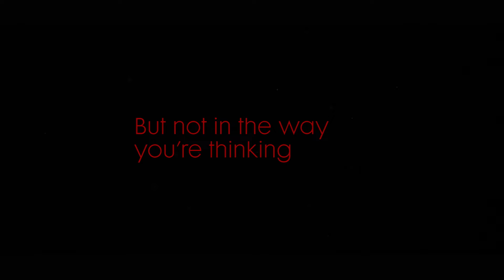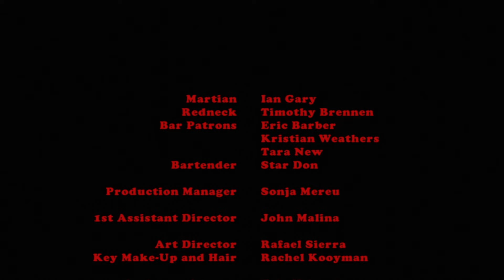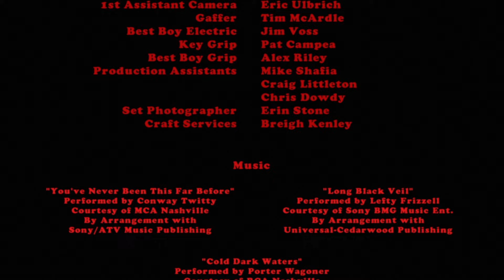Bar Talk | Full Horror Short Movie | HD English Horror Movie | Short Horror Film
In a dusty Texas bar, a chatty stranger strikes up a conversation with a bored local. The more this out-of-towner talks, the more sinister the conversation becomes. He’s obviously a stranger - but is he really from another planet as he claims or just plain crazy. Before the drinks are over the devastating truth is revealed. Directed by: Lowell Northrop Produced by: Marco Vidalis & Lowell Northrop